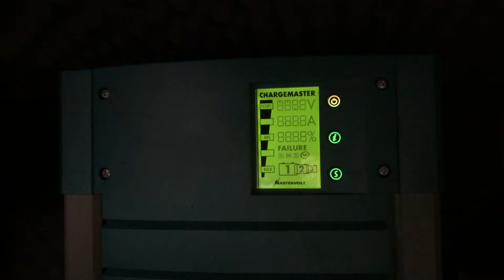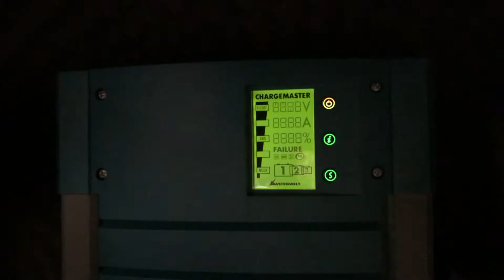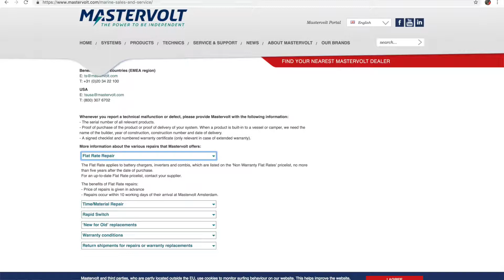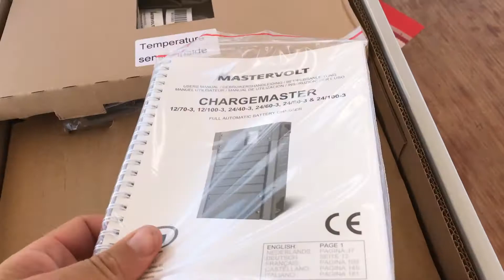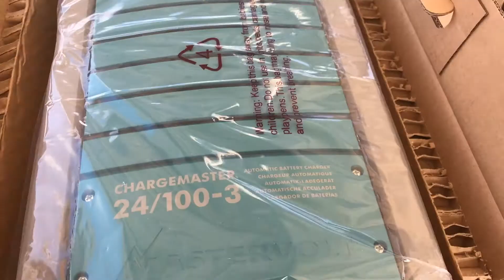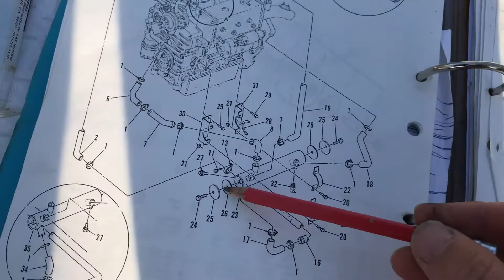Mastervolt Chargemaster Unboxing and Installing after Battery Charger Failure Problems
Our boat's Mastervolt Chargemaster 24/100 batterycharger is one of the most important pieces of electrical equipment on our sailboat.. and normally one of the most reliable. So when it goes wrong, it's a big problem. We couldn't charge batteries from either shore power or our Cumminsonan​ generator but luckily we could still charge from our volvopenta​ engine alternator and prop-shaft generator. So while we waited the six weeks for it to be repaired, we had to move constantly to re-charge the batteries and had to live as energy efficiently as possible!

Special thanks to FischerPanda UK Ltd​ and Aquafax​ for their help and advice and UPS​ couriers for for being so reliable with the delivery.

If you're a professional, expert or even an old salty sea dog with some good advice on servicing battery chargers on sailboats, then please leave any constructive criticism, insight and advice in the comments below the videos.

A big THANK-YOU to our MOTHERSHIP PATREONS who make these videos possible.

So, if you'd like to help towards the filming, editing and data costs of THIS channel as well as our sailing channel: Mothership Adrift, you can do this by either:

▷Clicking the THANKS button below the video

Cheers! - Woody 🍻👍

Help towards my beach bar budget.. and production cost obviously.

▷AMAZON WISH LIST:
Tools & equipment I need.. if you're in the trade!